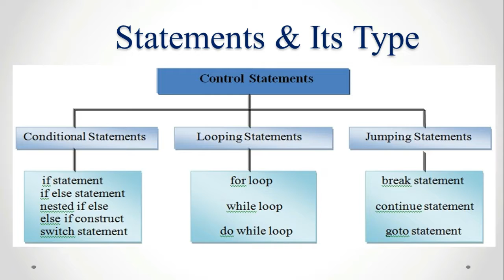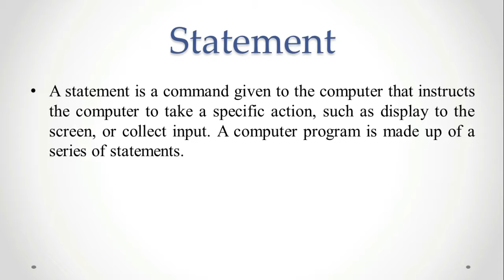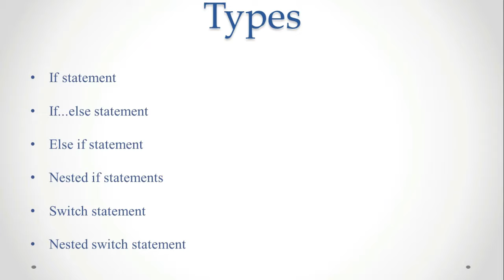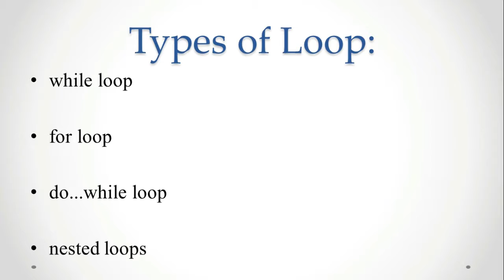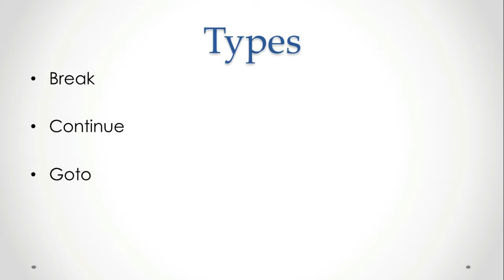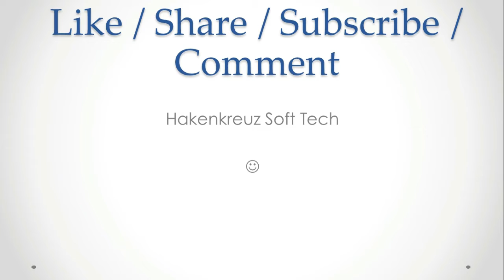Statements in C Programming Explained in Hindi/Urdu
Friends,
Is Video Tutorial me humne  Statements in C Programming  topic ko Cover kiya h  ..
Keep Studying  ...